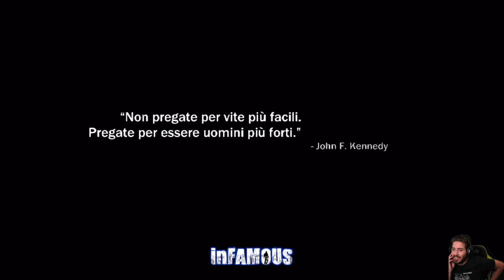InFamous -7- Nemesi Rivelata